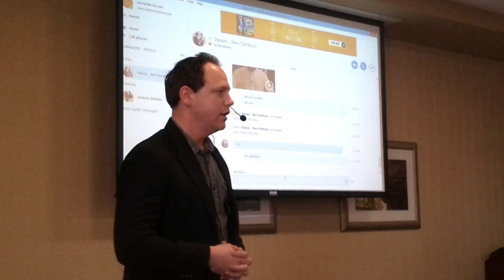BIBLE PROPHECY CONFERENCE ROCKFORD IL!!